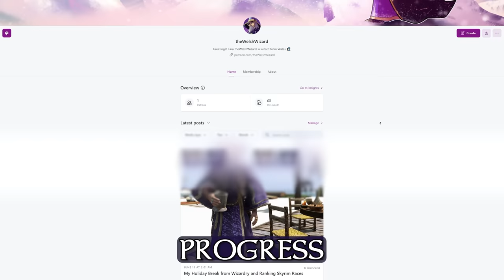Skyrim - All 10 Races Ranked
In this video, I rank my top 10 races of Skyrim based on their unique Powers and Abilities. From the fierce Nords to the agile Khajiit, I break down each race's strengths and weaknesses to determine who comes out on top!

Skyrim has 10 playable races, each with its own unique abilities, powers, and skill bonuses. At the beginning of the game, you are given the opportunity to choose your race, and once chosen, it cannot be changed. Therefore, making an informed decision is crucial, and that's what I hope to provide you with today.

⏰ *TIMESTAMPS*
• Race #10 (0:05)
• Race #9 (1:51)
• Race #8 (3:50)
• Race #7 (05:50)
• Race #6 (07:54)
• Race #5 (09:39)
• Race #4 (11:10)
• Race #3 (12:53)
• Race #2 (14:55)
• Race #1 (16:39)

🔧 *FEATURED MODS*
• Bosmer Armor Pack

🤔 *ABOUT*
• Greetings! I am theWelshWizard, a Wizard from Wales 🧙‍♂️ In my videos, I give thorough reviews of particular categories, mostly in the form of rankings where you can expect wisdom-packed teachings.